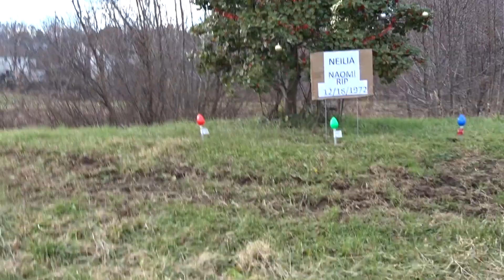Neilia (and Naomi) Biden 50th Anniversary of their Tragic Deaths ~ A Memorial